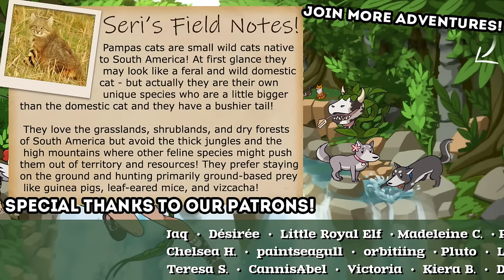Well This Escalated Quickly...!! 🐈🤖 Stray • #17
🌿💚 Stay curious!! 💚🌿